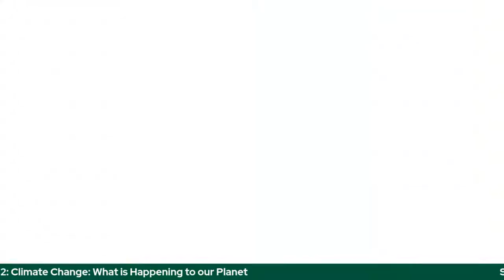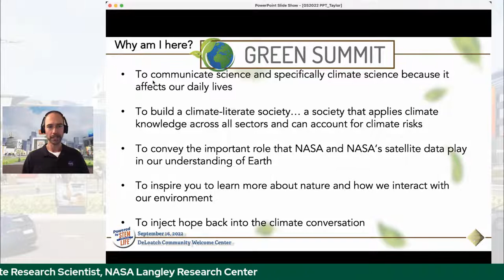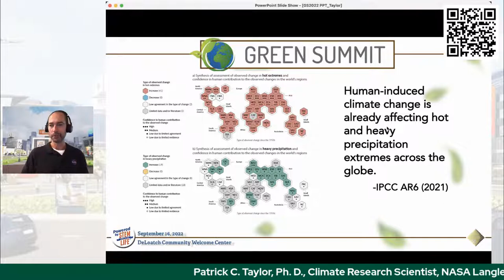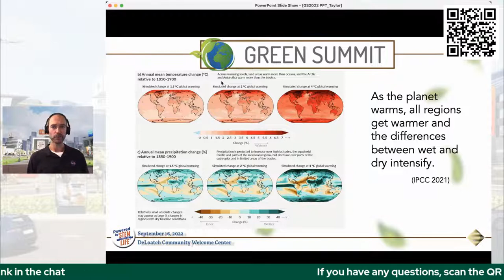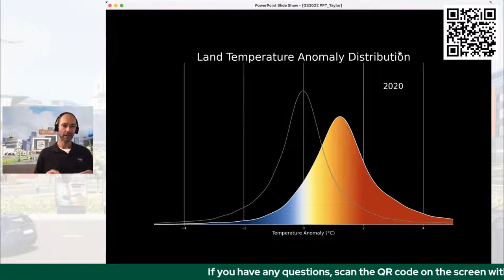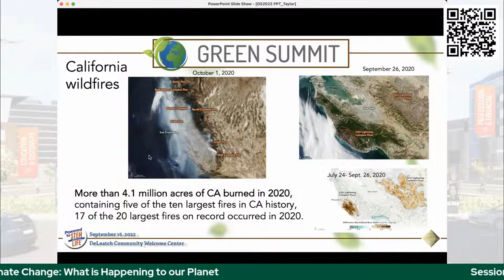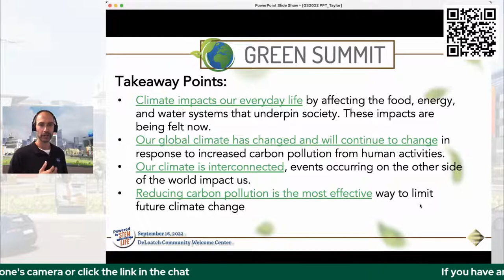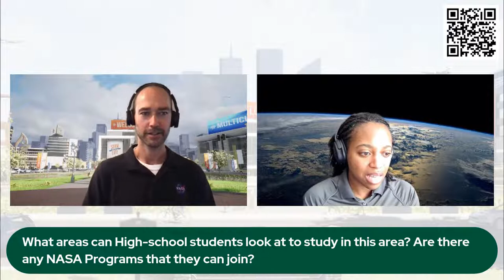STEM City USA Green Summit: Climate Change: What is Happening to our Planet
Learning Objective: Attendees will explore the causes, effects, and practical solutions to address climate change

Earth's climate has changed throughout history. In the last 800,000 years, there have been eight cycles of ice ages and warmer periods. Yet, the current warming trend varies from earlier trends in that it is caused by human activity and changes that produce atmospheric gases which have trapped more of the Sun’s energy in the Earth system. Ninety-seven percent of actively publishing climate scientists agree that human activities are causing rising sea levels, flooding, 100-year flooding and storms, wildfires, melting polar ice, and declining biodiversity. Man-made climate change is one of the biggest threats to the world. The effects are already being seen through receding glaciers, ocean acidification and an increasingly vulnerable food supply. It is vital we work to understand the causes and effects of climate change, and to find the solutions before it is too late.

At the end of this session, attendees will be able to:

1. Examine the significance of global warming and climate change.
2. Understand the major cause and effects of climate change.
3. Explore the consequences of how climate change is changing our Earth.
4. Show solutions and funding for reversing climate change before it is too late.